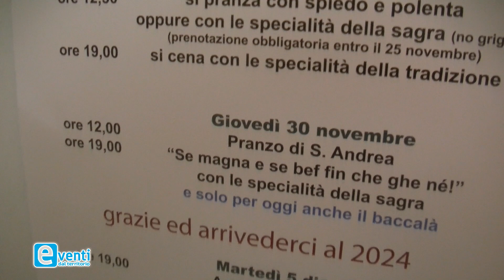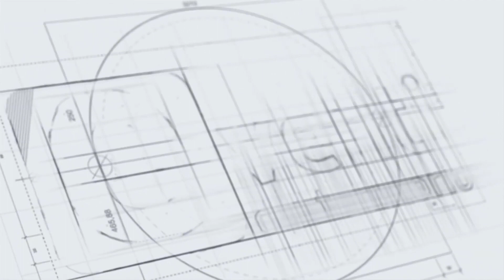EVENTI DAL TERRITORIO 2023 - Festa di Sant'Andrea Campea-Miane (TV)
Nella rubrica EVENTI DAL TERRITORIO prodotta e condotta da Luigi Mello.
Oggi servizio dalla "Festa di Sant'Andrea Campea-Miane (TV)"